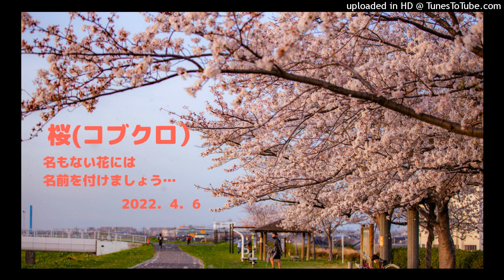桜( コブクロ ) ヒロ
桜の花びらが散るたびに叶わなかった夢や思いが心に広がる。誰もが夢を追って大人になったいく。